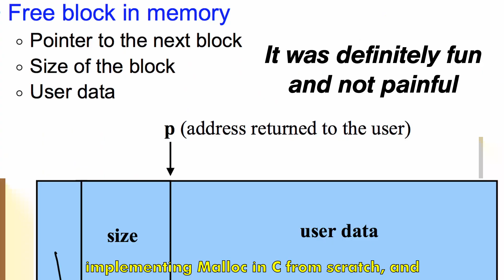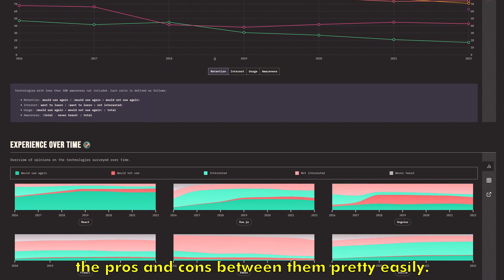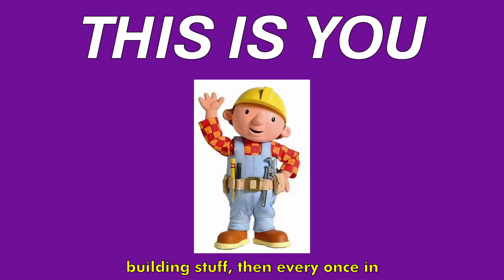The WORST Programming Advice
DON’T reinvent the wheel is my least favorite piece of advice for beginner programmers. Reinventing the wheel is incredibly valuable as a learning experience, especially when you're just starting out and learning a new concept. If I had taken the time to build things from scratch a little earlier, I'd be a much better developer today.